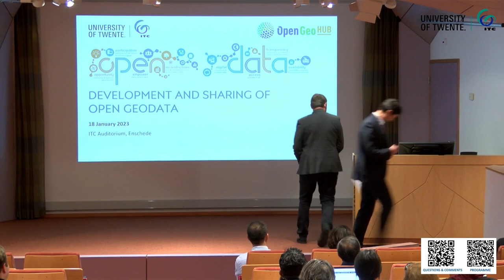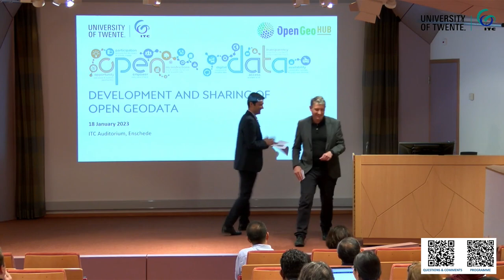Opening of the Mini Symposium on Development and Sharing of Open Geodata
Opening of the "Mini Symposium on Development and Sharing of Open Geodata" co-organized by the Faculty of Geo-information Science and Earth Observation (ITC) and OpenGeoHub. The Dean of ITC, Prof. Dr. Freek van der Meer, welcomes the participants.